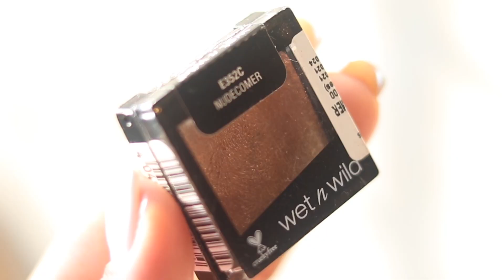AMAZON WEDDING SHOPPING- Indian Fashion and Makeup Haul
Hi everyone! Most of these products are super affordable, yet so efficient! Also, they’re available at such low prices. So it’s the best time to grab them!

Wet 'n Wild Color Icon Eyeshadow Glitter Single, Nudecomer, 1.4g

Mochi Women's 35-3987 Fashion Sandals

Global desi Women's Kurta

Yellow Chimes Silver Plated & Crystal Base Metal and Cubic Zirconia Bracelet for Women & Girls

Shaze Insignia collection designed in London with high quality metal finish for women and girls.

Wet n Wild Megaglo Natural, Sheer Highlighting Powder, Precious Petals, 5.4 g

Global desi Women's Rayon Kurta